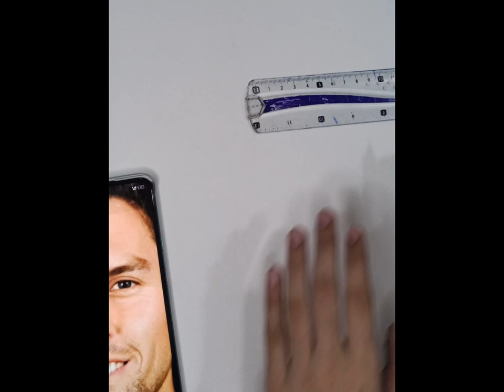Trent bolt Sketch | How to draw trent bolt| Art with Sahifa 🩷